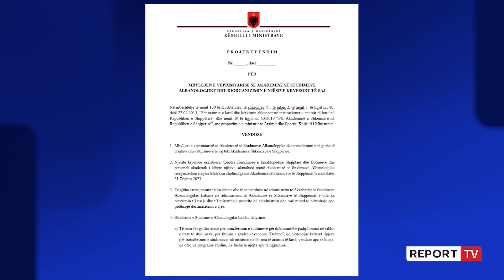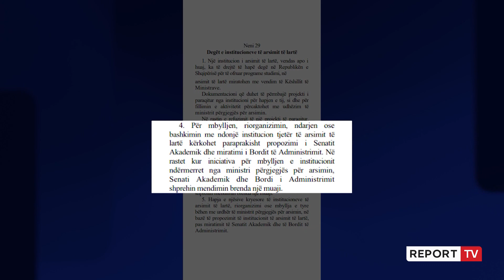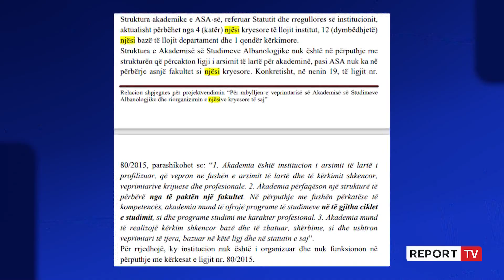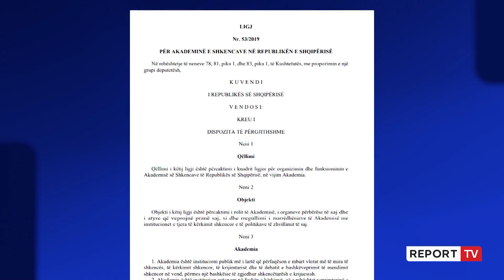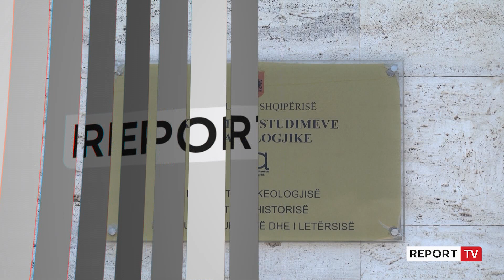Report TV -Auditi/ Si veproi ‘Arsimi’ për ‘shkrirjen’ Akademisë së Studimeve Albanologjike!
Akademia e Studimeve Albanologjike kundërshton si të paligjshëm një projektvendim të qeverisë, që synon të vendosë këtë institucion nën varësinë e Akademisë së Shkencave. Kryetari i kësaj të fundit, Skënder Gjinushi. Gjatë një interviste për Report Tv dhe studiuesja Ledi Shamku përplasen në qëndrime për njësitë kërkimore, punësimin e studiuesve dhe mangësitë në ligje.